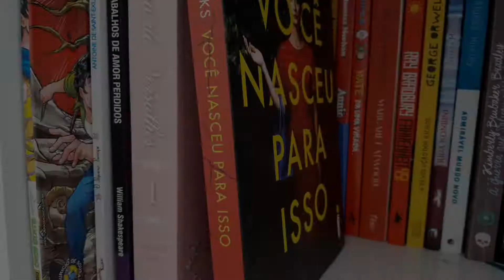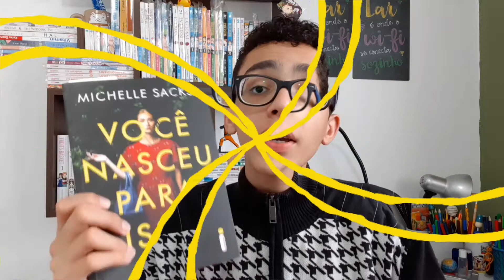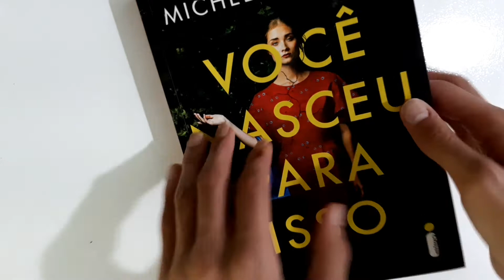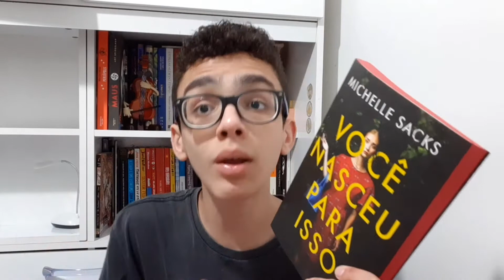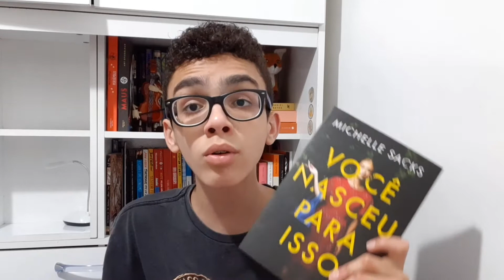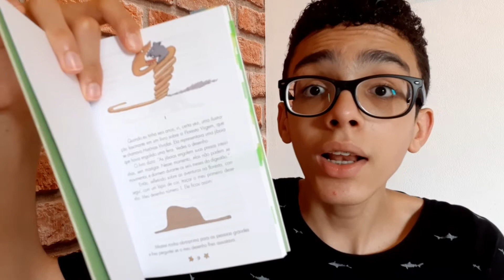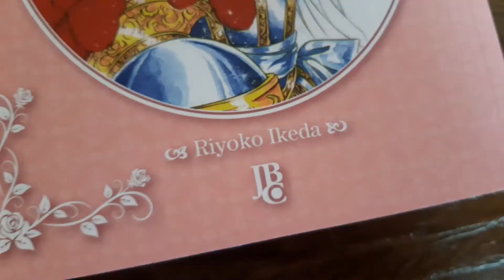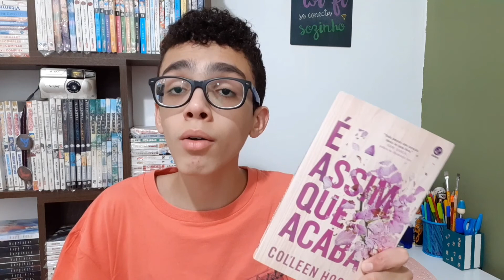Me DECEPCIONEI com um LIVRO 🙄e LEITURAS da MLV2021 ☀️